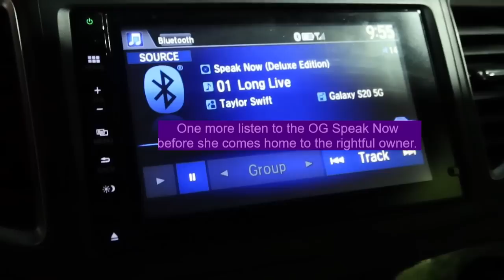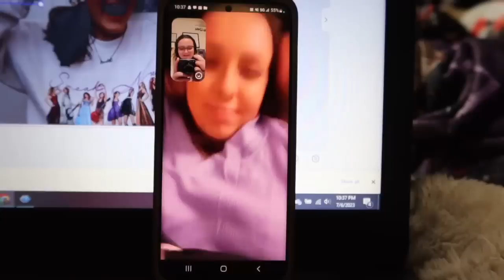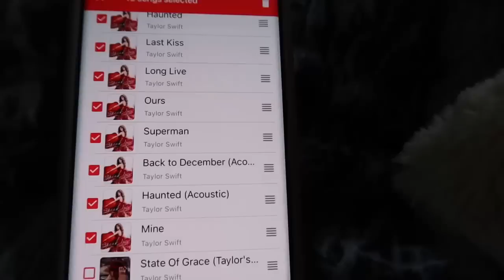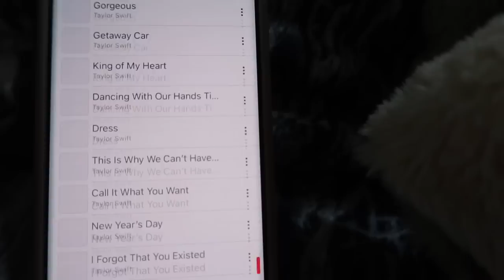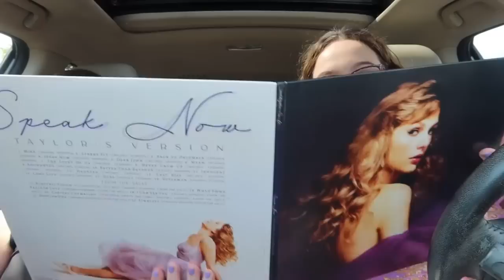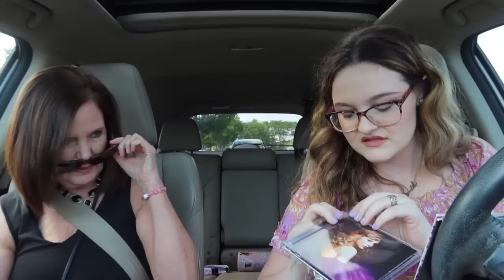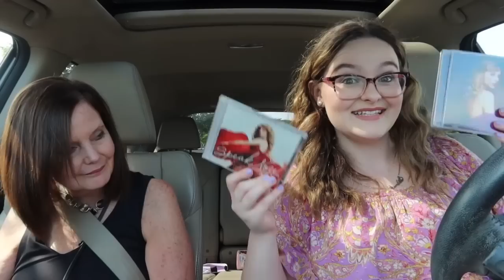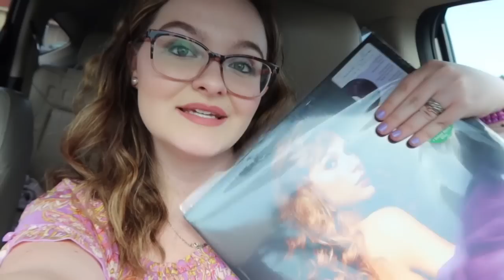TAYLOR SWIFT SPEAK NOW (TAYLOR'S VERSION) RELEASE DAY!!!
SPEAK NOW IS OFFICIALLY TAYLOR'S ... SHE'S HOME.

This was a long vlog, thank you all so much for watching I love you!